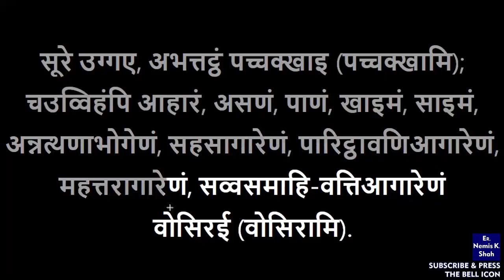Chauvihar Upvas Pachkhan | Learn Gatha | ચઉવિહાર ઉપવાસ પચ્ચક્ખાણ | चउविहार उपवास पच्चक्खाण | Upavaas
ચઉવિહાર ઉપવાસ પચ્ચક્ખાણ
चउविहार उपवास पच्चक्खाण
Chauvihar Upvas Pachkhan
Pachchakkhaan

You will get the others in the Play List Below:--

Jai Jinendra !